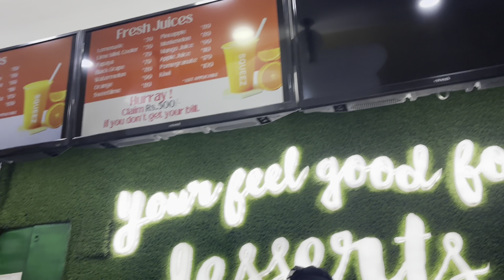Our Wedding Anniversary/ எங்கள் திருமண நாள்/wedding anniversary#phoenixmarketcity